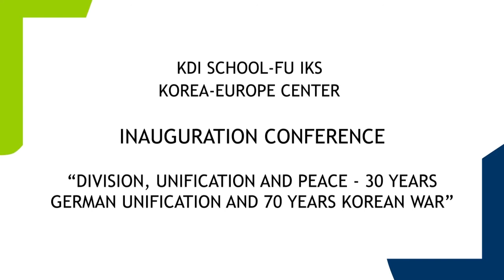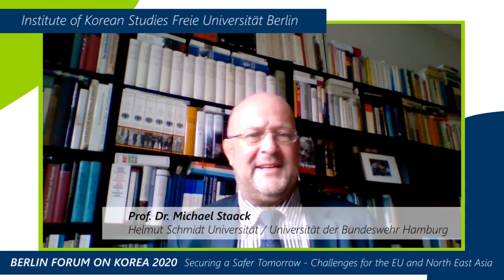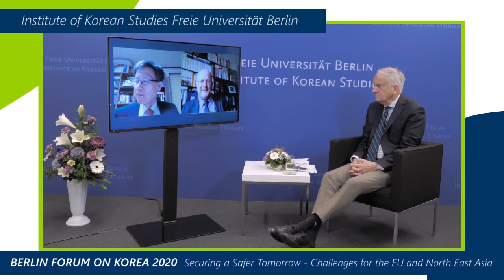Berlin Forum on Korea 2020: "Securing a Safer Tomorrow - Challenges for the EU and North East Asia"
KDIS-FUIKS Korea-Europe Inauguration Conference - Day 2
Discussion with:
Prof emerit Dr Yoon Young-kwan (former Minister of Foreign Affairs, ROK)
Prof Dr Michael Staack (Helmut Schmidt Universität/Universität der Bundeswehr Hamburg)
Dr Norber Baas (former Ambassador to the ROK)

Livestreaming & Production by MIRR Motion Tec UG